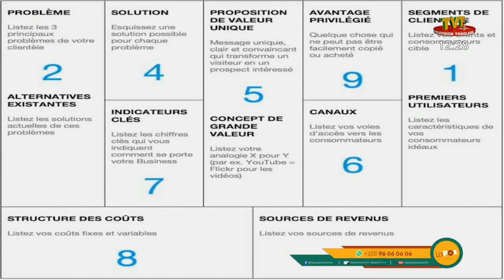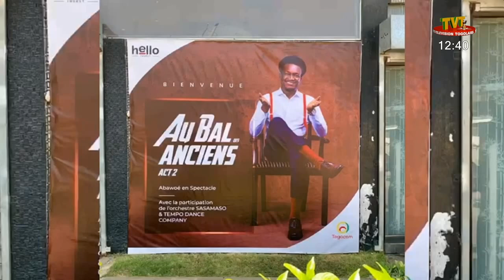LA POZ DU 02 MAI 22